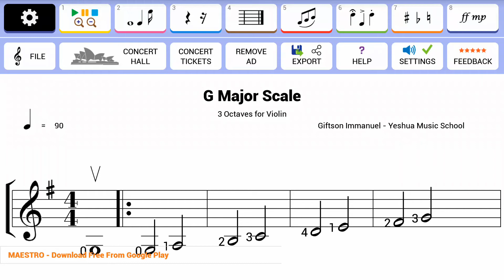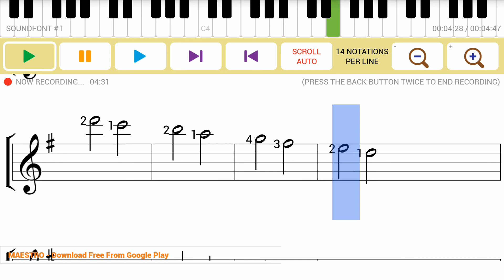G Major Scale | 3 Octaves for Violin | Background Music for Violin Practice